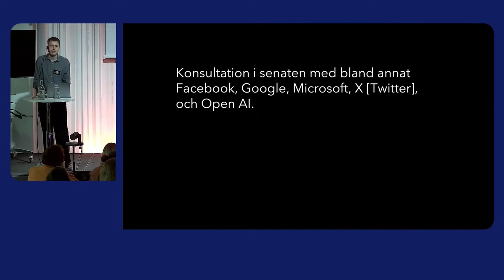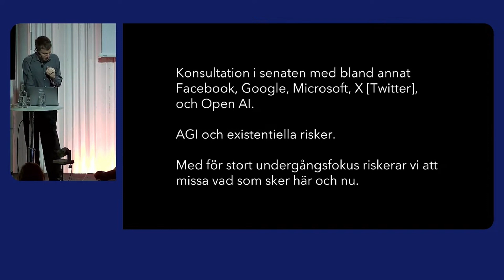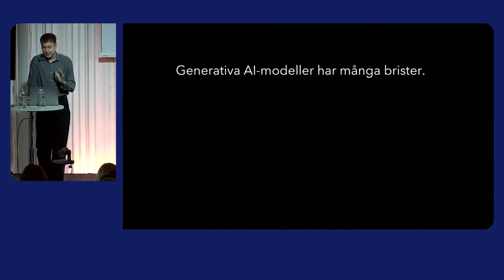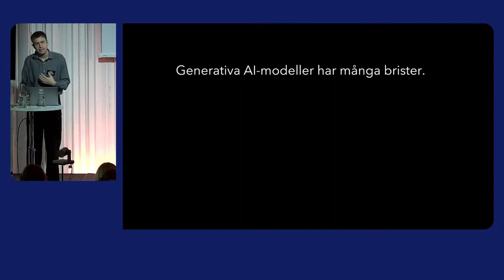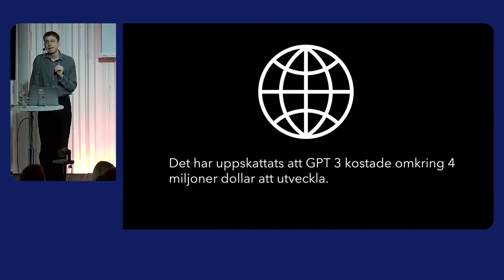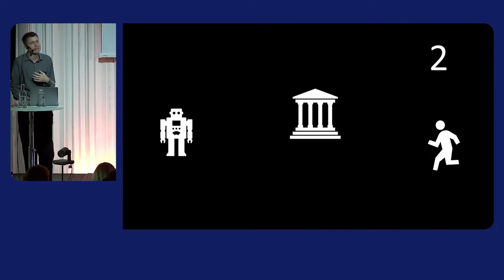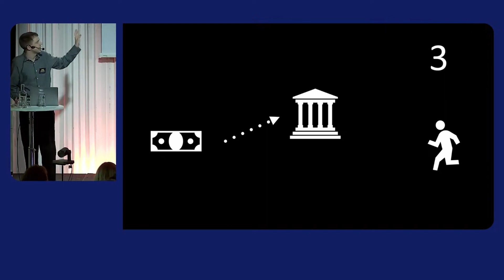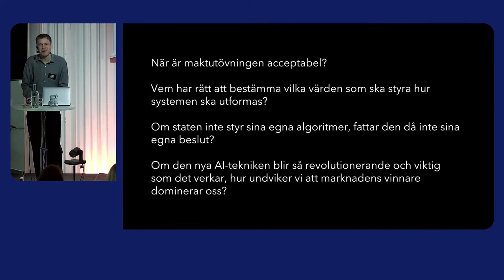FFF 2023 - Artificiell intelligens och reell makt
Vad händer när stora aktörer börjar använda AI-tekniken, hur påverkas beslutsfattare, och i förlängningen vilka beslut som fattas i samhället?

Henrik Kugelberg, forskare London School of Economics